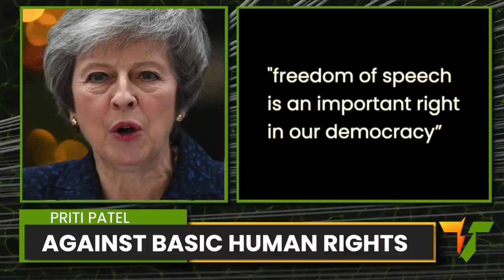Unfit For Office: Why This Home Secretary Is A Disgrace - Truth To Power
The channel where we speak truth to power about British politics, and challenge the establishment narrative peddled by the overwhelmingly right wing press and BBC.  In the words of Noam Chomsky, "power knows the truth already, and is busy concealing it". Let's make it as hard for them as possible to do so, on Brexit, Corruption, the Economy, the NHS, Electoral Reform, Taxation, Equality and Climate Change.

Once tipped as a future Prime Minister, Home Secretary Priti Patel has become one of the most divisive figures in Westminster, after breaches of the ministerial code, allegations of corruption and sleaze, and a reputation for bullying subordinates.  There is plenty to suggest that this senior government minister is unfit for office.

00:00   Introduction
00:37   Priti Patel: Latest Corruption Allegations
02:54   Priti Patel: An Unethical Career
03:53   Priti Patel: Bullying And Harassment
04:09   Priti Patel: Breaches of the Ministerial Code
08:03   Priti Patel: An Enemy of Basic Human Rights

Twitter.com/TruthToPowerTV
Facebook.com/PowerKnows